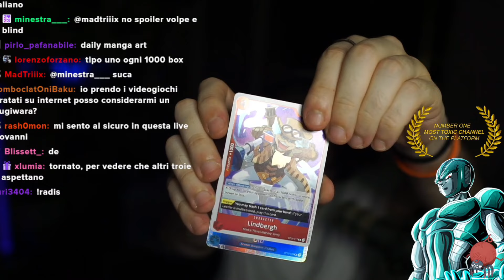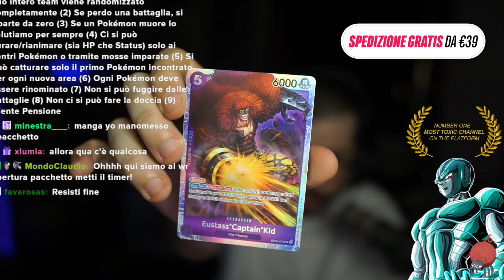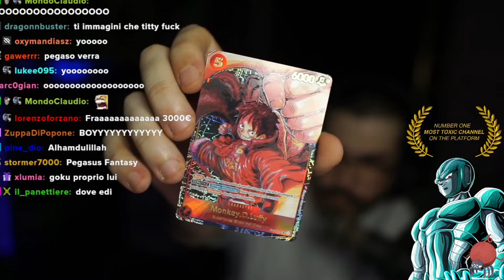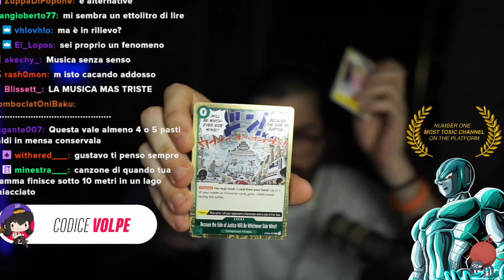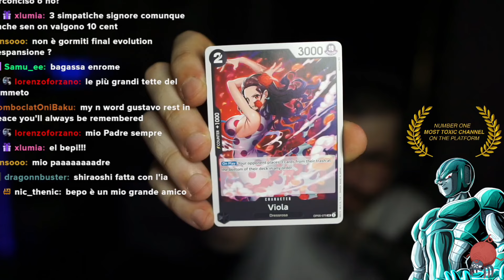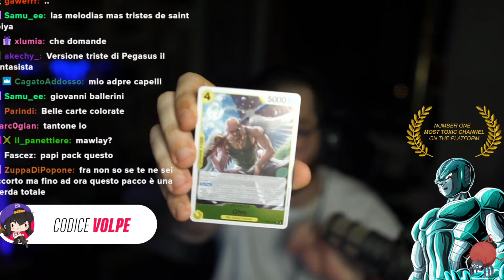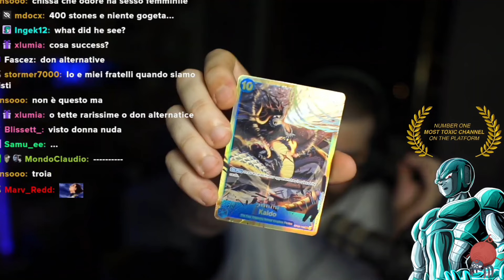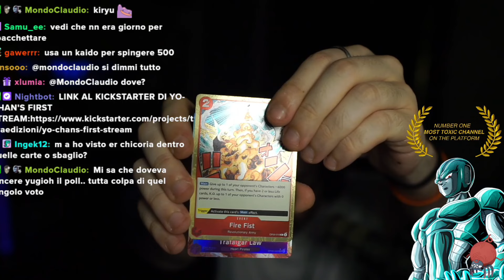VOLPESCU SPACCHETTAMENTO Con Poche ALTERNATIVE e Tante B*STEM*IE | OP-05